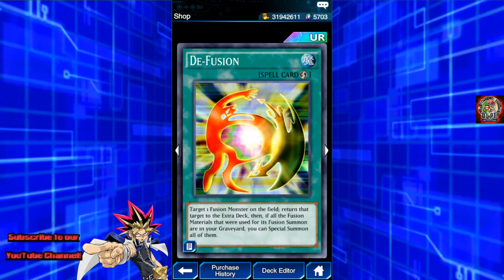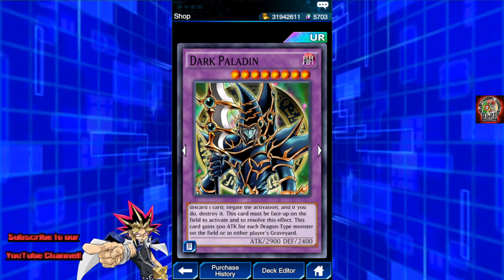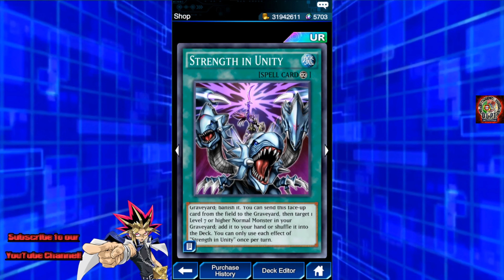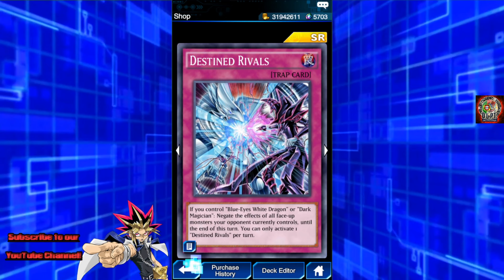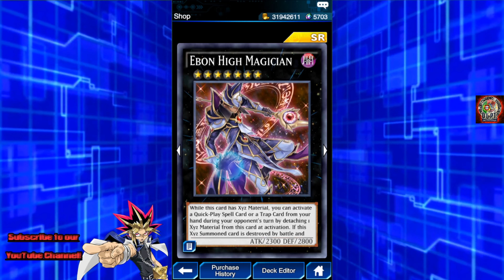Review novo estrutural Sword of Paladin. Yu-Gi-Oh! Duel Links